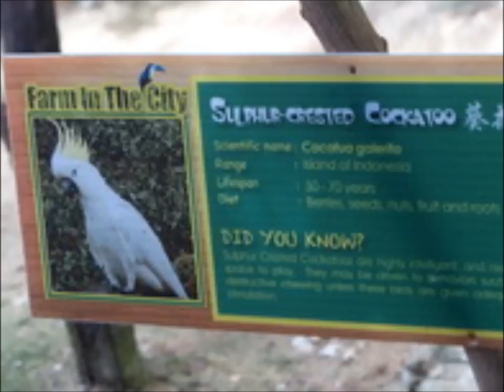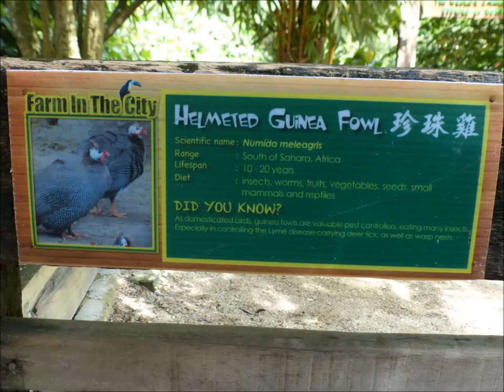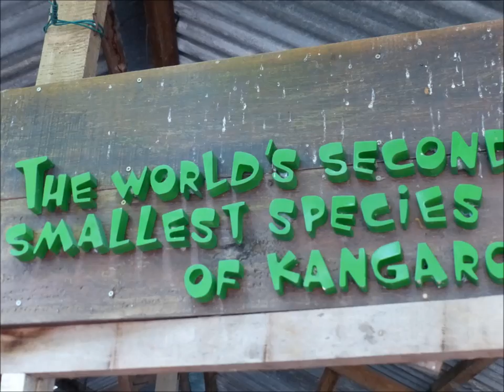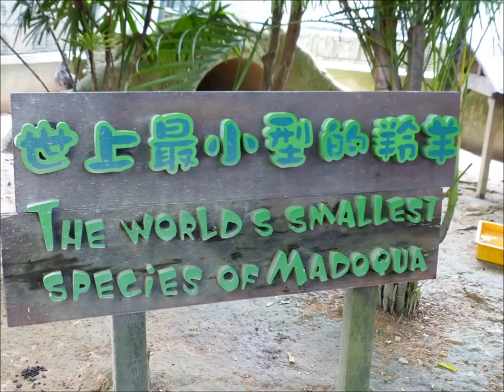Farm In The City, Seri Kembangan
1.  Highway Wildflowers by Bird Creek
2. Ponies and Balloons  by The Green Orbs